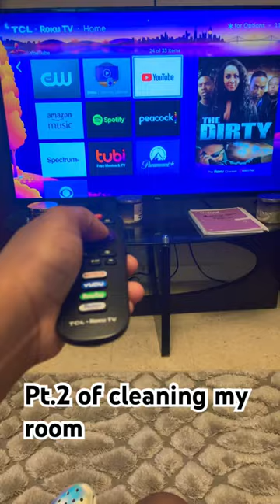October 10, 2023